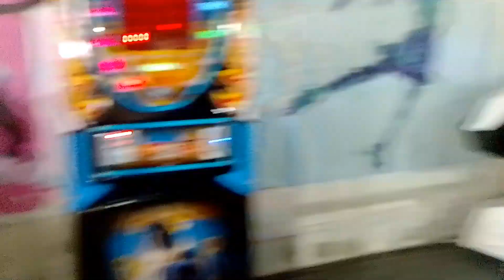Game or Fun with Crescent Academy | Meghna Magar | FUN Land